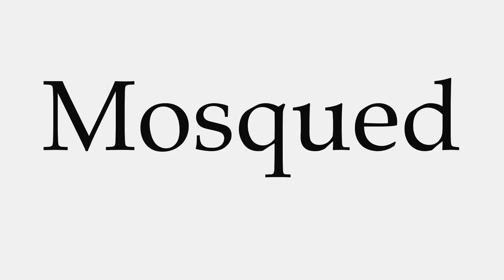How to Pronounce Mosqued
This video shows you how to pronounce Mosqued